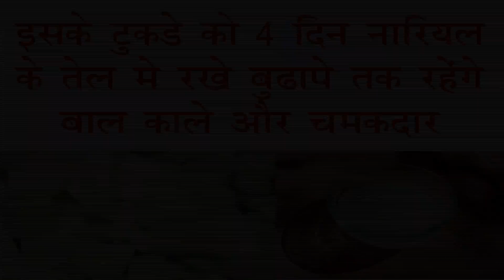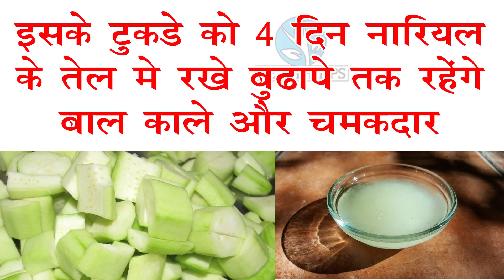सफ़ेद बाल कितने भी हो 3 मिनट में जड़ से काला कर देगा यह नुस्खा | Turn white hair to black permanent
सफ़ेद बाल कितने भी हो 3 मिनट में जड़ से काला कर देगा यह नुस्खा | Turn white hair to black permanently